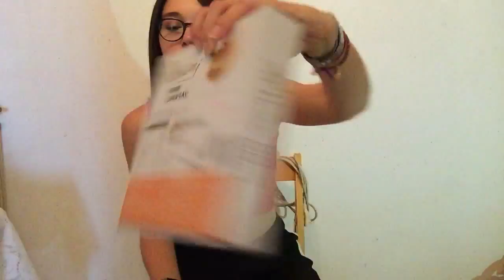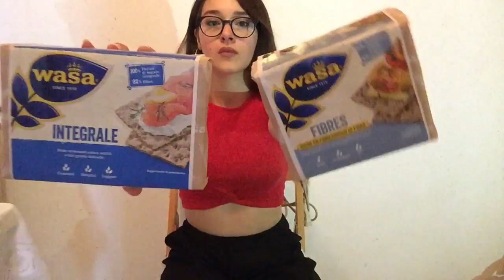SVUOTA LA SPESA AUCHAN #2| HEALTHY FOOD| GA